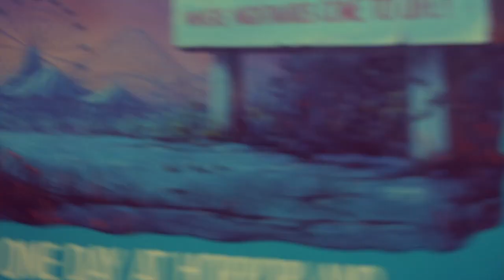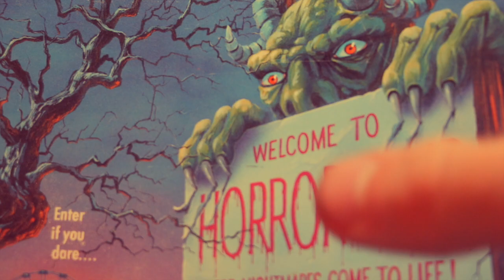Shock Street is Horrorland! - A Shocking New Goosebumps Theory!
The Shock Street ride seemed to be just a ride witha few BUGS but what happens if the monsters are real, what happens if the ride is evil, what happens if this is part of Horrorland?  Viewer Beware Your in for a Scare!